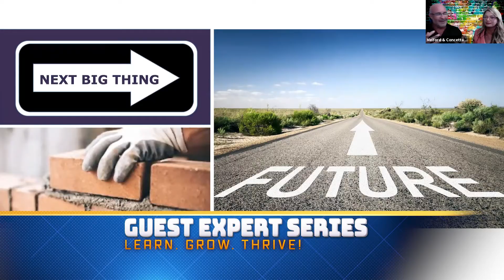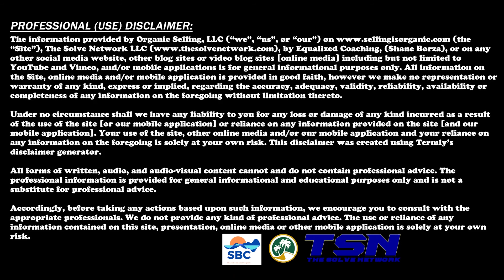Melford & Concetta - Snippet 01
Melford & Concetta Bibens are lifelong entrepreneurs (both raised in family businesses) who founded a 10,000 sq ft Medi-Spa and Fitness Center in New York called Power Image. They have since consulted over 42,000 wellness clients and built four 7-figure businesses in the mental wellness, fitness, nutrition and natural medicine arenas.

Concetta is a NESTA certified Master Trainer & Group Fitness Instructor specializing in Pilates, HIIT and Women’s Self-Defense. Melford is an ACE certified Master Trainer and Brazilian Jiu Jitsu Black Belt.

Melford and Concetta founded Team Innovations, LLC -  a health-based training company specializing in a holistic approach to financial success and growth in the fast changing, technology-driven world of 21st century marketing and sales.

They’ve past their love of health and wellness onto their 2 daughters: Elisha, the Charge Nurse at Largo Hospital, Largo FL and Erika, a Doctor practicing in Orlando FL